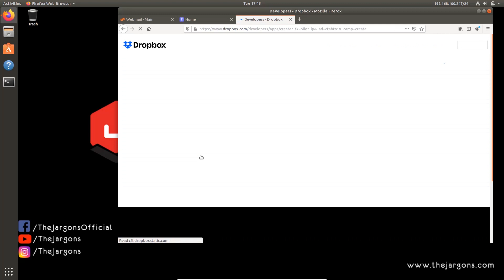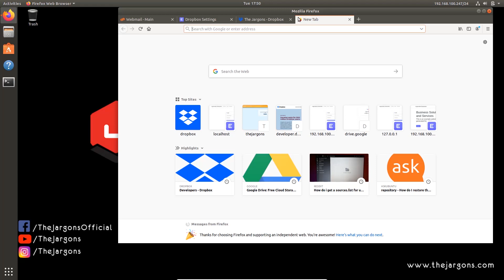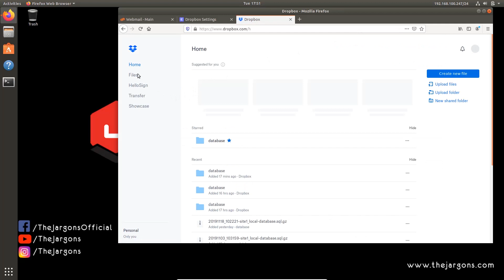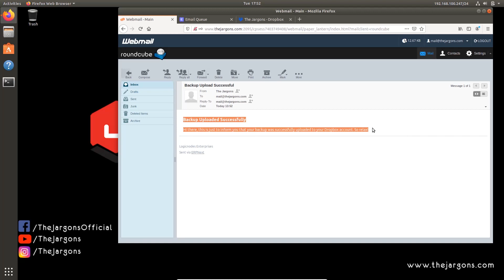ERPNEXT DROPBOX INTEGRATION